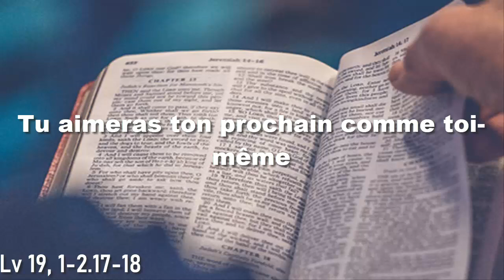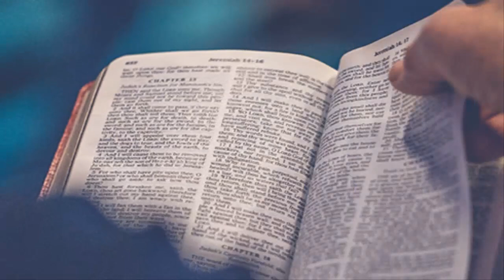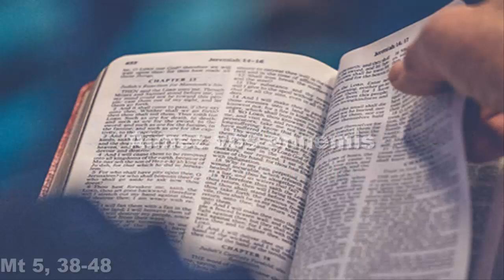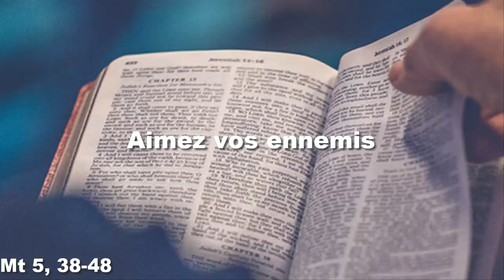Parole et Evangile du jour dimanche 19 février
LECTURES DE LA MESSE
PREMIÈRE LECTURE
« Allons ! descendons, et là, embrouillons leur langue » (Gn 11, 1-9)

     Toute la terre avait alors la même langue et les mêmes mots.
    Au cours de leurs déplacements du côté de l’orient,
les hommes découvrirent une plaine en Mésopotamie,
et s’y établirent.
    Ils se dirent l’un à l’autre :
« Allons ! fabriquons des briques et mettons-les à cuire ! »
Les briques leur servaient de pierres,
et le bitume, de mortier.
    Ils dirent :
« Allons ! bâtissons-nous une ville,
avec une tour dont le sommet soit dans les cieux.
Faisons-nous un nom,
pour ne pas être disséminés sur toute la surface de la terre. »
    Le Seigneur descendit pour voir la ville et la tour
que les hommes avaient bâties.
    Et le Seigneur dit :
« Ils sont un seul peuple,
ils ont tous la même langue :
s’ils commencent ainsi,
rien ne les empêchera désormais
de faire tout ce qu’ils décideront.
    Allons ! descendons, et là, embrouillons leur langue :
qu’ils ne se comprennent plus les uns les autres. »
    De là, le Seigneur les dispersa
sur toute la surface de la terre.
Ils cessèrent donc de bâtir la ville.
    C’est pourquoi on l’appela Babel,
car c’est là que le Seigneur embrouilla
la langue des habitants de toute la terre ;
et c’est de là qu’il les dispersa

PSAUME
(Ps 32 (33), 10-11, 12-13, 14-15)
R/ Heureux le peuple
que le Seigneur s’est choisi pour domaine. (cf. Ps 32, 12)

Le Seigneur a déjoué les plans des nations,
anéanti les projets des peuples.
Le plan du Seigneur demeure pour toujours,
les projets de son cœur subsistent d’âge en âge.

Heureux le peuple dont le Seigneur est le Dieu,
heureuse la nation qu’il s’est choisie pour domaine !
Du haut des cieux, le Seigneur regarde :
il voit la race des hommes.

Du lieu qu’il habite, il observe
tous les habitants de la terre,
lui qui forme le cœur de chacun,
qui pénètre toutes leurs actions.

ÉVANGILE
« Celui qui perdra sa vie à cause de moi et de l’Évangile la sauvera » (Mc 8, 34 – 9, 1)
Alléluia. Alléluia.
Je vous appelle mes amis, dit le Seigneur,
car tout ce que j’ai entendu de mon Père,
je vous l’ai fait connaître.
Alléluia. (Jn 15, 15b)

    appelant la foule avec ses disciples, Jésus leur dit :
« Si quelqu’un veut marcher à ma suite,
qu’il renonce à lui-même,
qu’il prenne sa croix
et qu’il me suive.
    Car celui qui veut sauver sa vie
la perdra ;
mais celui qui perdra sa vie à cause de moi et de l’Évangile
la sauvera.
    Quel avantage, en effet, un homme a-t-il
à gagner le monde entier
si c’est au prix de sa vie ?
    Que pourrait-il donner en échange de sa vie ?
    Celui qui a honte de moi et de mes paroles
dans cette génération adultère et pécheresse,
le Fils de l’homme aussi aura honte de lui,
quand il viendra dans la gloire de son Père
avec les saints anges. »
    Et il leur disait :
« Amen, je vous le dis :
parmi ceux qui sont ici,
certains ne connaîtront pas la mort
avant d’avoir vu le règne de Dieu
venu avec puissance. »